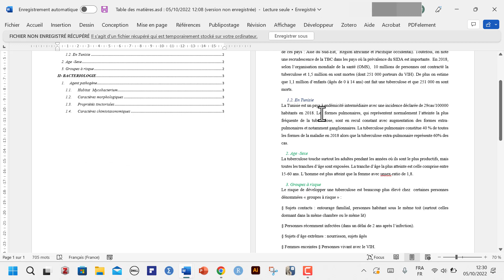Récupérer un document non sauvegardé / enregistré - Word [2022]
Dans cette vidéo, je vais vous montrer comment récupérer un document non enregistré (sauvegarder) dans Word 365/2016/2019/2022